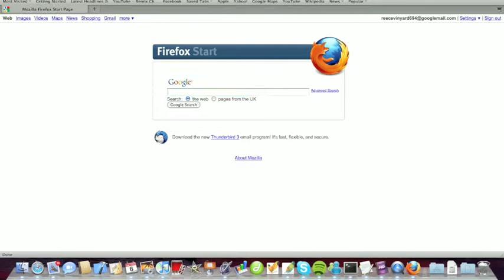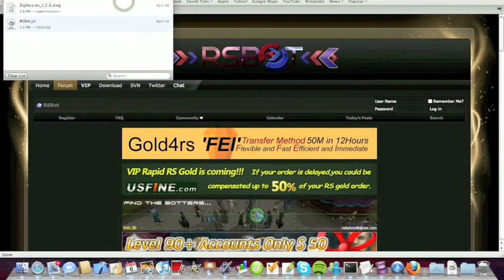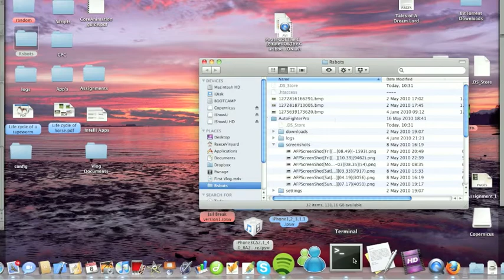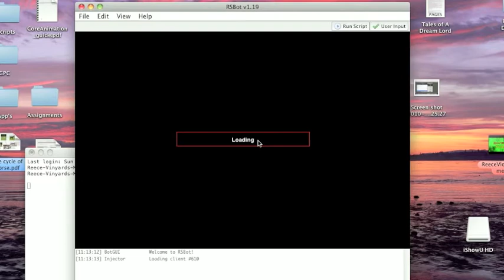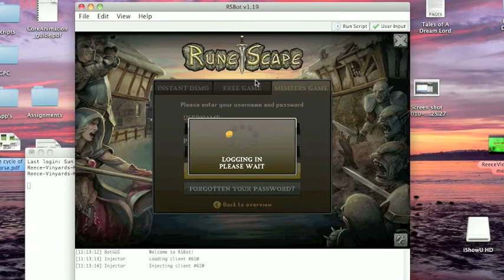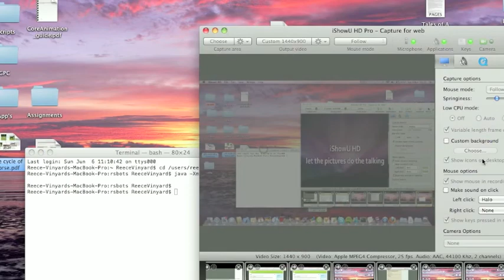Tutorial on how to make rsbot work on mac!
How to run rsbot on a mac Securely and easily!!!

Code needed, java -Xmx256m -jar rsbot.jar